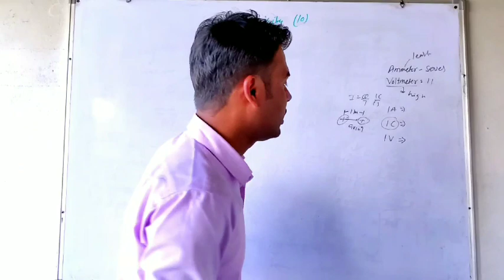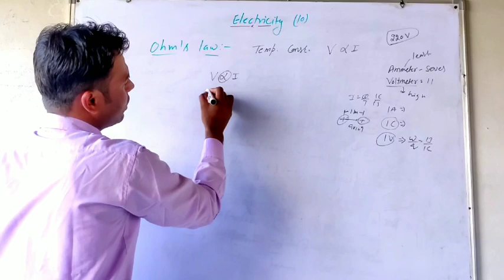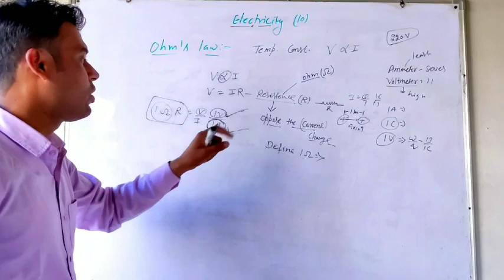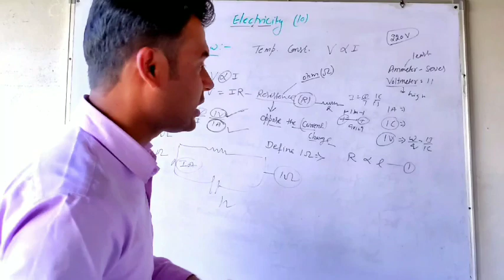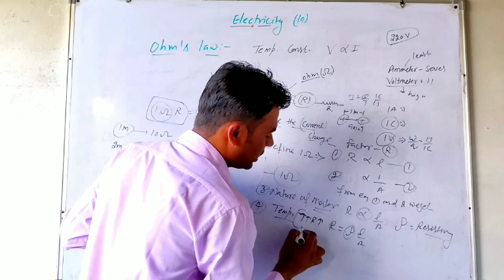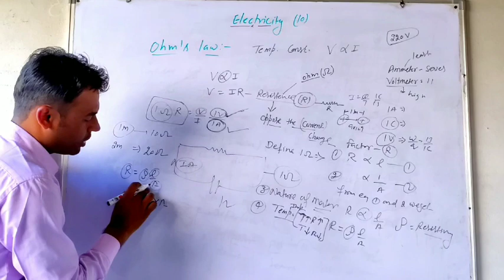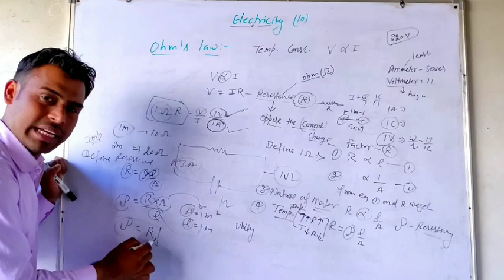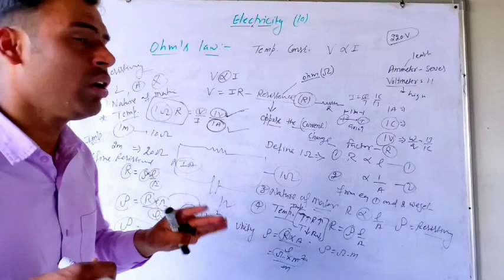ICSE/CBSE: Class 10 Current Electricity 02 || Resistance, Resistivity Hindi || Ohm's Law